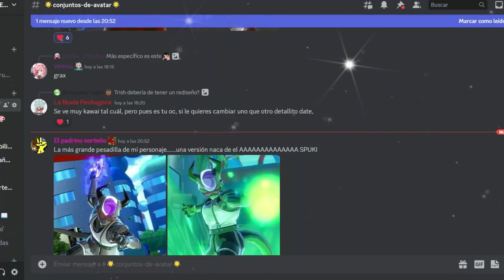Los mejores conjuntos de suscriptores | FORTNITE FASHION CONTEST 2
Ey what a peks gente ¿Cómo están? Sean bienvenidos a la segunda parte de Fashion Contest en Fortnite, espero que la disfruten y si gustan participar recuerden estar atentos al Discord oficial del Canal.